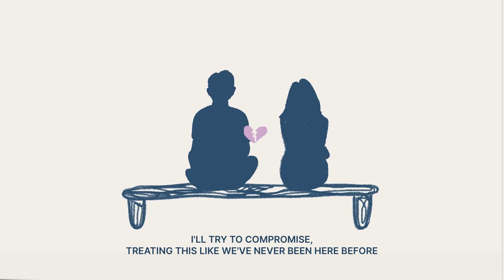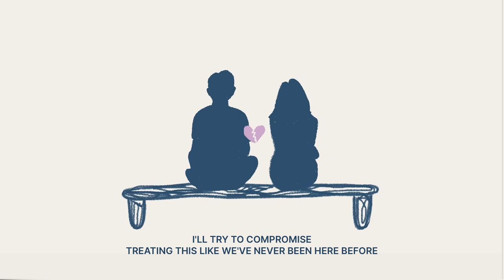nadhif basalamah - do you still wanna carry me (Official Lyric Video)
Official "do you still wanna carry me" Audio
Written by Nadhif Basalamah, Pasha Mahindra
Produced by Mohammed Kamga
Mixing & Mastering by Dimas Pradipta
Vocal Directed by Mohammed Kamga

(verse )
Things are far from what they seem
Do you still want to carry me
Guess you’re running out of patience
Times when i asked for attention

(pre chorus)
lay back, take ur time
while we’re trying to sort this out

(chorus)
its getting clearer
you don’t want me around
but thats alright
ill try to compromise
treating this like we have
never been here before

(verse )
somehow i know this’ll end
do we still have to run pretend
nights felt harder than before
knowing that what we had once is over
nights when you kissed and tell me

After School Records 2022.